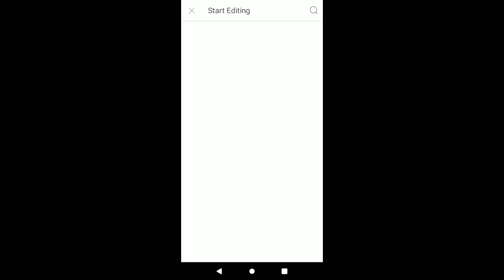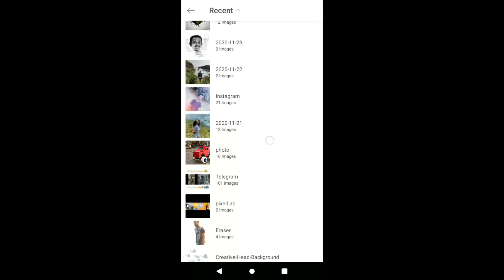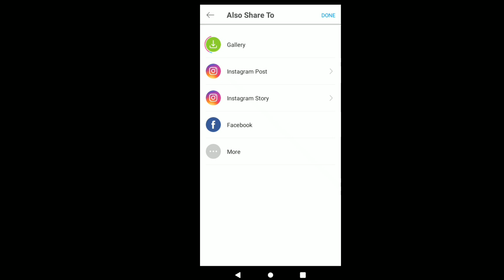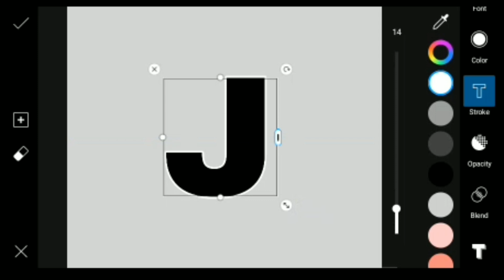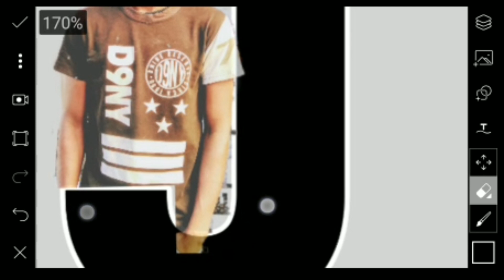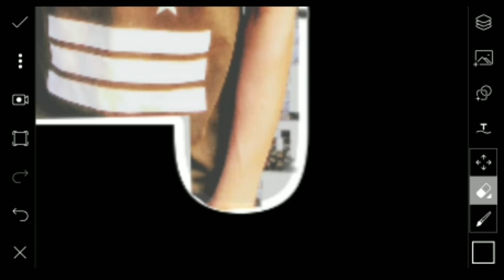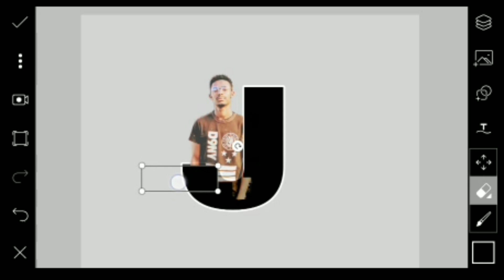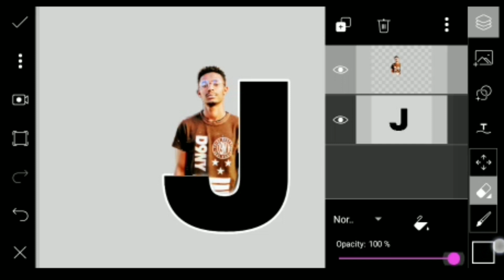PicsArt Letter portrait Edit || PicsArt tutorial video editing by Jpeditor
today's topic about How to edit letter portrait editing on PicsArt Full tutorial video editing